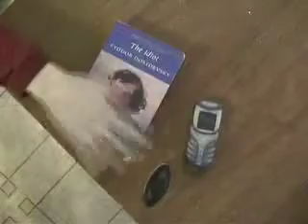ГОЗовая атака 3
The third Goz Attack from Winter Bible Conference